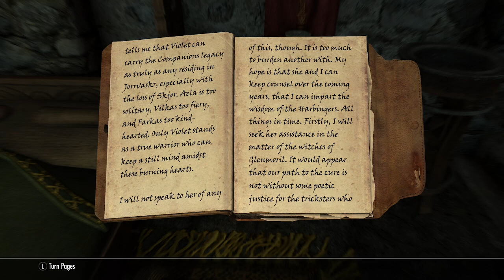Kodlak's Journal (Journals of Skyrim Read Aloud)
journal related to Skyrim's "Glory of the Dead" quest read aloud